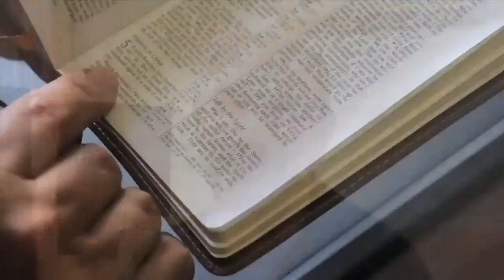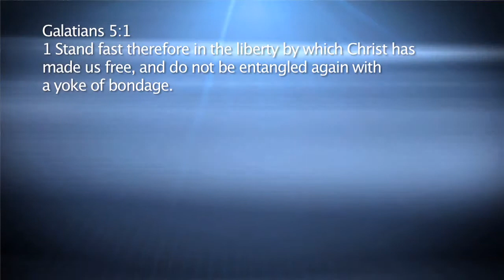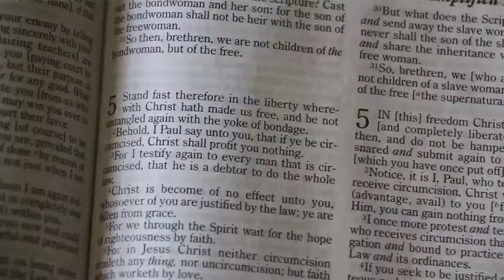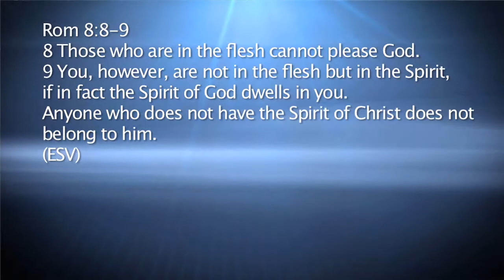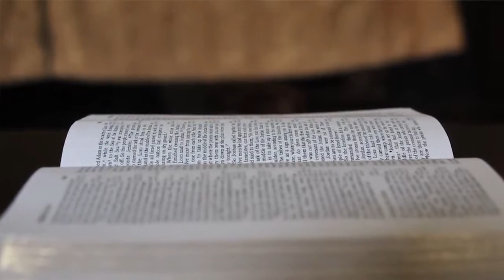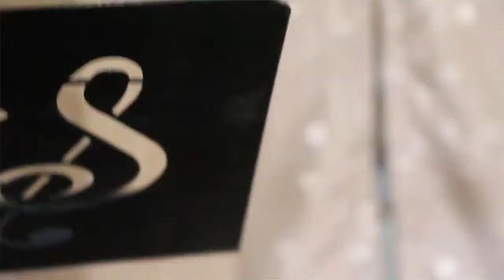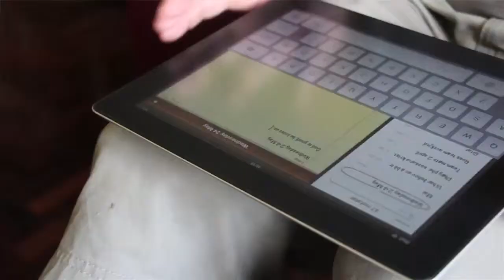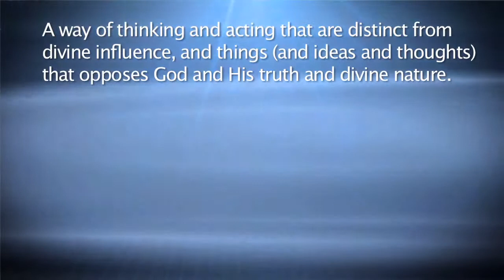A Feedom Seminar - Day 2 Part 3 The Matrix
In the early 2000's there was a trilogy movie called The Matrix. These films describe two realities. One of the realities may seem like a true reality, but that was not the real and true reality.

The devil would like us to believe that we live in a Romans 7 reality, when we truly live in Romans 8. He also wants to paint a picture of an enemy who is big and say that we have no power to overcome him, but when we begin to believe and see (like the end of The Matrix, part one of the trilogy) who we really are in Jesus, and that we are called and chosen by him as Romans 8 talk about (see Romans 8:29-30), the enemy does not have a chance, but as long as we see ourselves as weak and insignificant the enemy will overcome us.